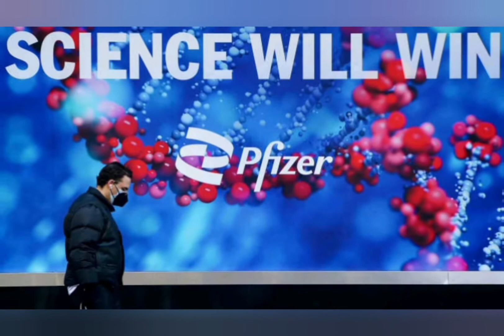Pfizer Is Testing a Coronavirus Antiviral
In March, Pfizer announced the beginning of human testing for a new coronavirus antiviral, and the Telegraph has reported new details on the clinical trials.
The orally administered aims to stop the virus from replicating inside our nose, throat, and lungs, the Telegraph reports.
The treatment is designed to be a "potential oral therapy that could be prescribed at the first sign of infection, without requiring that patients are hospitalized or in critical care," Pfizer's Mikael Dolsten said in Pfizer's press release.
While the oral antiviral is not right around the corner, Penny Ward, a visiting professor of pharmacology at King's College London (who helped develop the flu antiviral Tamiflu) told the Telegraph that if Pfizer has moved to this stage, they will be quietly optimistic.